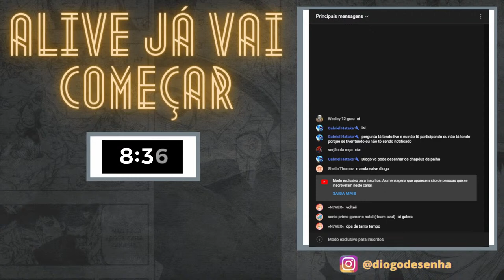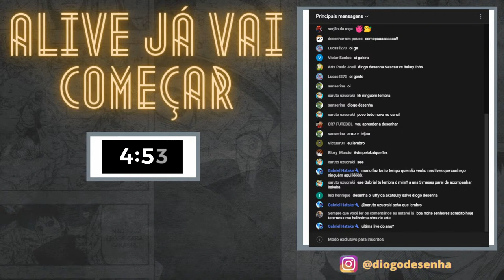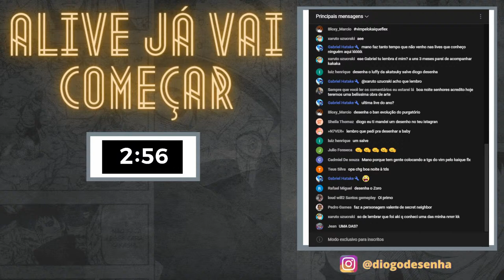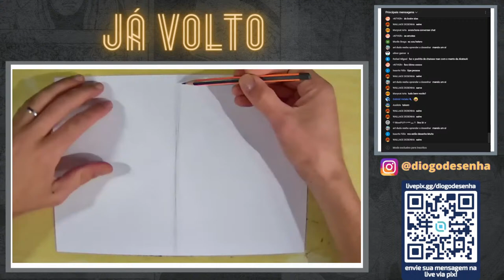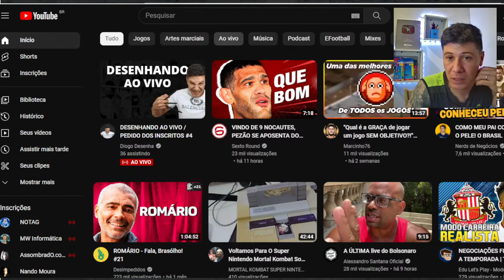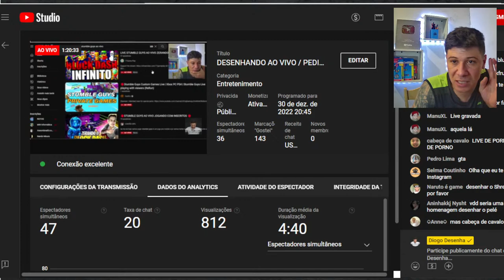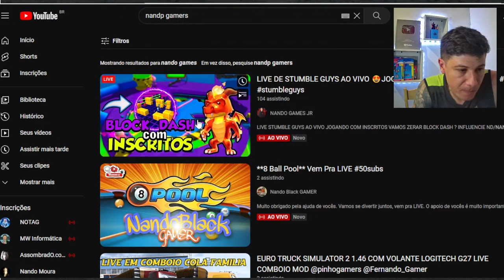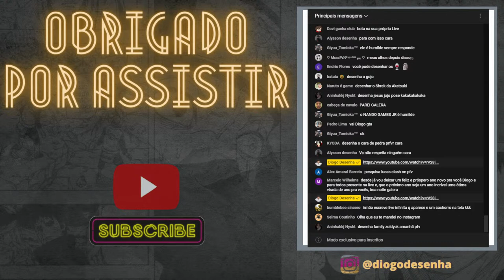DESENHANDO AO VIVO / PEDIDO DOS INSCRITOS #4